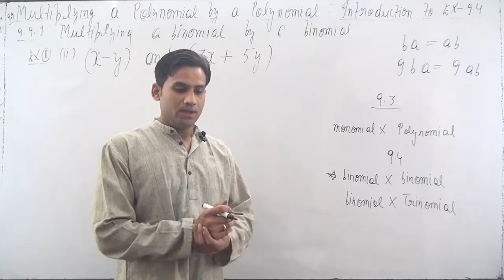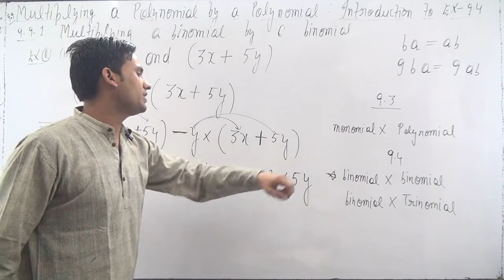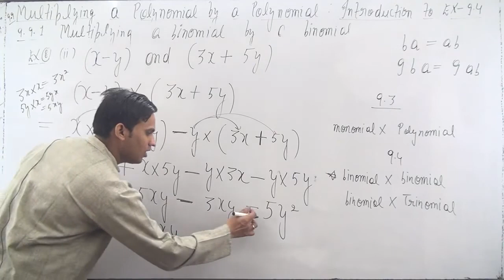Multiply (ii) (x – y) and (3x + 5y) | class 8 maths chapter-9 example 8(ii)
Multiply (ii) (x – y) and (3x + 5y)